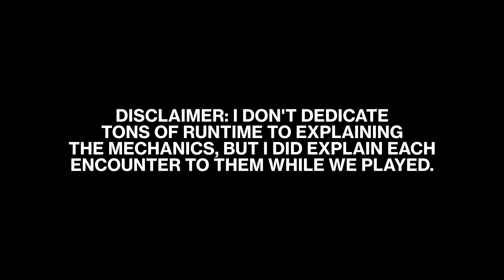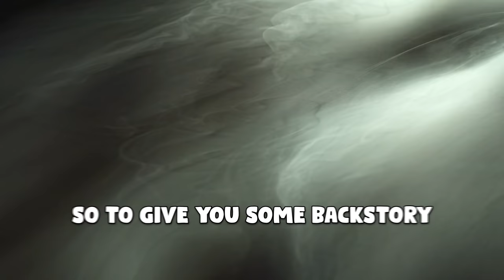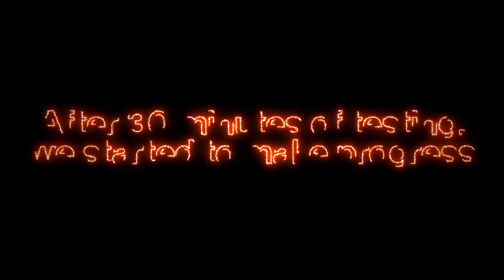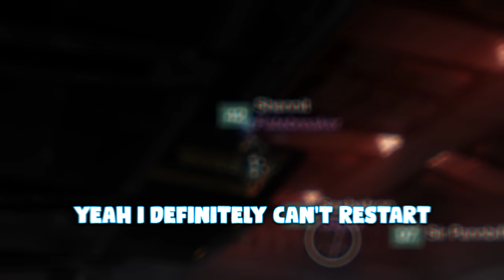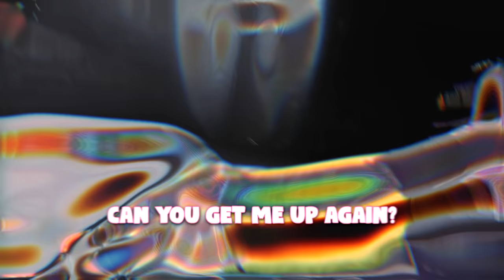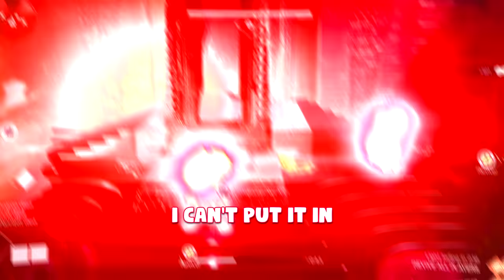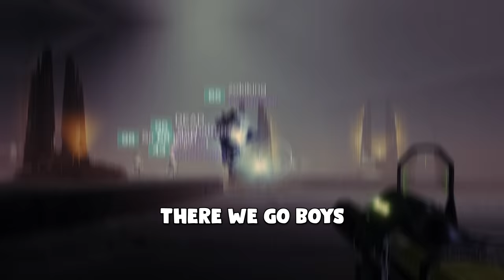The Absolute Worst of LFG Raiding (Vow of the Disciple)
Even though my teammates were quite competent, I still feel like this video turned out great! If you're interested, it took us 4:05:00 to complete the raid.